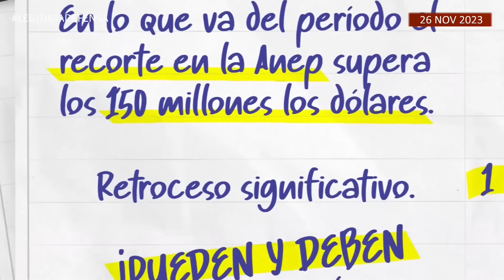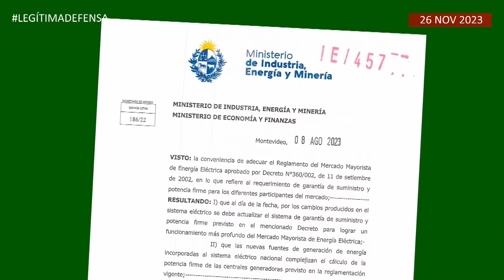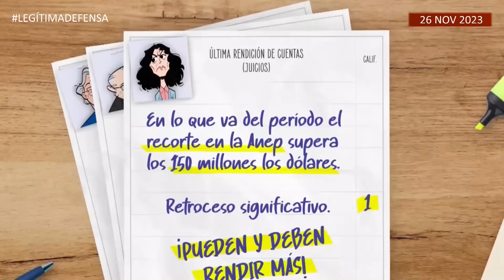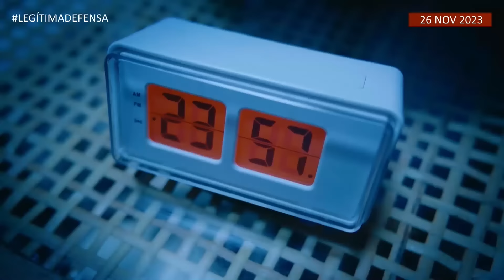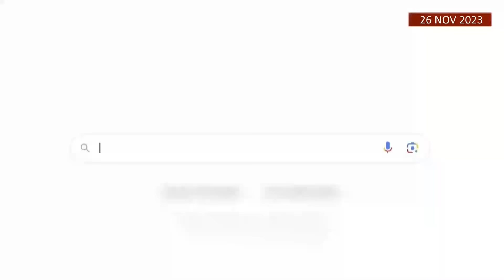Legítima Defensa 26 nov 2023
Este programa es posible gracias a nuestros socios colaboradores. Únete a la Comunidad de Caras y Caretas y ayúdanos a sostener una Mirada Latinoamericana

A diferencia de los medios dominantes nos financiamos a través de nuestra Comunidad. Puedes apoyar con un aporte mensual a tu medida.

 / carasycaretastv